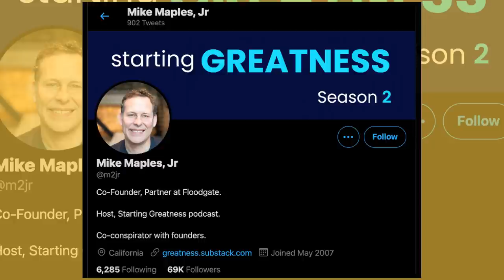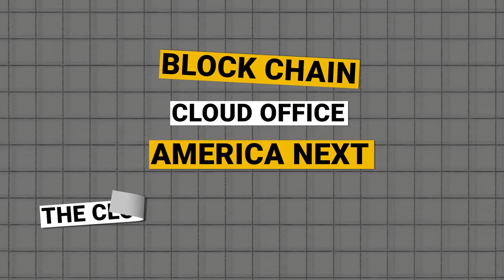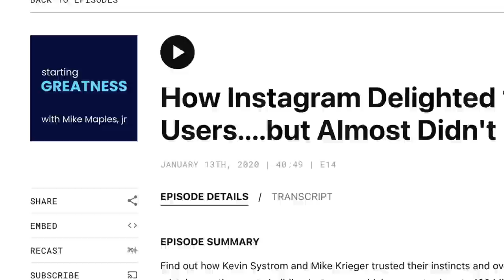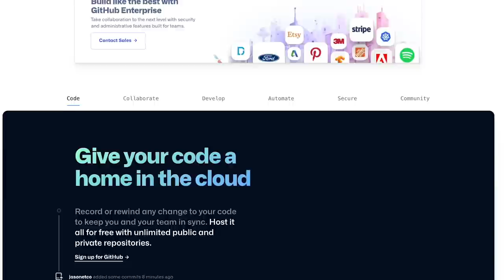4 Big Trends and $0 to $1 Billion Startup Idea Frameworks | My First Million #191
Shaan (@ShaanVP) and Sam (@TheSamParr) talk with seed VC Mike Maples (@m2jr). Mike is a co-founding Partner at Floodgate. He has been on the Forbes Midas List eight times in the last decade due to notable investments like Twitter, Twitch, Lyft, and Okta. In this episode he talks about the four big trends he is excited about, the types of companies he likes to invest in, and why a startup isn’t a company. He shares a few of the mental models he uses at Floodgate to evaluate startups and shares the thoughts behind some of his unique turns of phrase.

* Want to be featured in a future episode?

* Support the pod by spreading the word, become a referrer

* Have you joined our private Facebook group yet? and join thousands of other entrepreneurs and founders scheming up ideas.

Show notes:

* (0:00) - Intro

* (1:02) – Debrief of the episode

* (6:37) - Intro to Mike Maples

* (9:02) - How Mike thinks about the next big thing

* (11:00) – The 4 inflections Mike is excited about

* (13:51) – Cloud Offices

* (19:33) – A brief history of centralization & decentralization

* (22:48) – Examples of software-defined companies

* (26:14) – A practical way to prepare for the future

* (30:23) – How Mike thinks about investing in startups

* (33:07) – Startup investing mental models

* (37:39) – Mike’s take on "1 to n" businesses

* (42:36) – Mike on Balaji

* (47:11) – Mike on media companies

* (49:49) – Force a choice, not a comparison

* (54:46) – Mike’s information diet

* (57:40) – Contact info & future topics